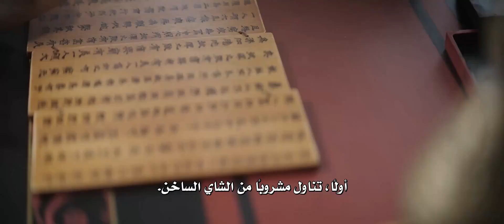يبدو هذا الرجل المزعج متوازنًا ولبقًا، لكنه في الحقيقة شريرًا بداخلك ~ | مقطع من "حب مثل المجرة"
(تشينغ شاو شانغ) هي شابة أُجبرت على أن تكبر بمفردها بعد أن اضطرت معظم عائلتها إلى المغادرة للقتال في حرب دموية.  نتيجة لذلك، نشأت بمفردها في بيئة لا ترحم، وأصبحت قاسية وواسعة الحيلة.  تجد صعوبة في رؤية الخير في الناس،  وتفترض أن كل شخص تلتقي به يحاول التغلب عليها.  تدافع عن نفسها في بلدة يسكنها أشخاص مثلها أقست قلوبهم الحرب.  ذات يوم، يأتي قائد موهوب وقوي يدعى (لينغ بو يي) إلى المدينة، ويقع في حبها من النظرة الأولى.  يعقد العزم على الزواج منها، لكن (لينغ بو يي) لديه أيضًا أسرار عميقة، وهناك حقائق حول هويته الحقيقية لا يعرفها حتى.  يبدآن ببطء بالوثوق ببعضهما البعض أكثر قليلًا، ويبدآن في التحقيق في حقيقة طفولة (لينغ بو يي) المبكرة وعائلته وهويته الحقيقية.

الإسم بالإنجليزي: Love Like The Galaxy
الإسم بالعربية: ‫حب مثل المجرة
يعرف أيضًا بـ: Moon Ascending the Deep Sea
الإسم بالصينية: 月升沧海

النوع : تاريخي، غموض، رومانسي، سياسي
عدد الحلقات : 27 حلقة - [ الجزء الأول ]

(ليو وو)  في دور  (لينغ بو يي)
(تشاو لو سي)  في دور  (تشينغ شاو شانغ) / (نياو نياو)